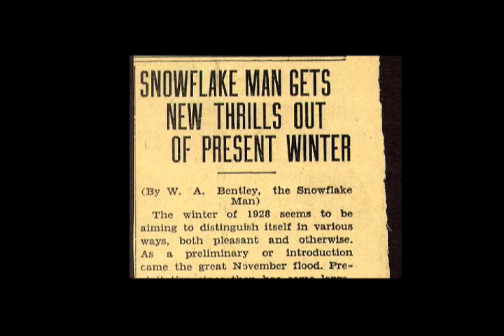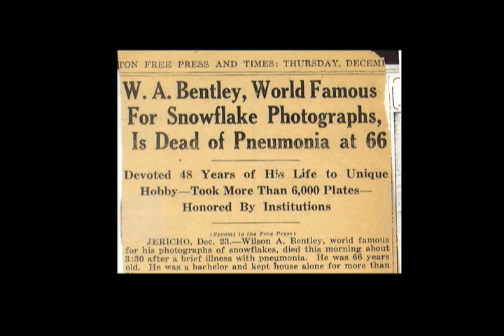"The Snowflake Man" (a short film about Snowflake Bentley)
A short documentary about Snowflake Bentley - Wilson A. Bentley (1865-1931), the first man to ever photograph a snowflake.